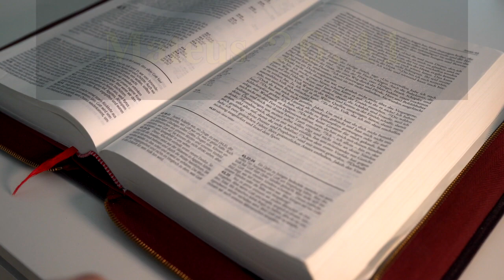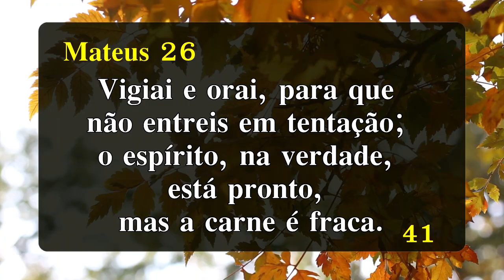A PALAVRA DE HOJE 26 DE JULHO DE 2022 | Terça feira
Para entrar no grupo de pessoas interessadas em mudar de vida

Palavra do dia de Hoje dia 26 de Julho de 2022 Evangelho do dia 26/07/2022. Uma mensagem de fé e esperança. Palavra de Deus pra HOJE – Um devocional diário. Prayer Today

Agência: 0405
Operação: 1288
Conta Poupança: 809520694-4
TITULAR: VALDINEI APARECIDO ALVES

Agência: 3774
Conta Poupança: 24495-2/500

Agência: 1588
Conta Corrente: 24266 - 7